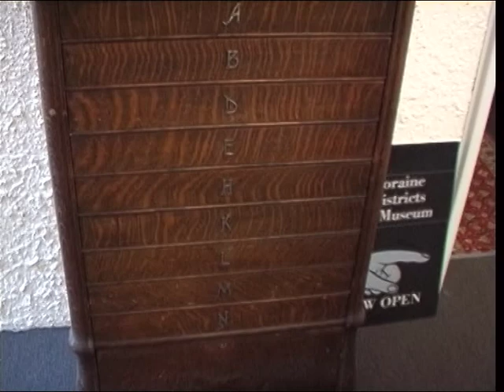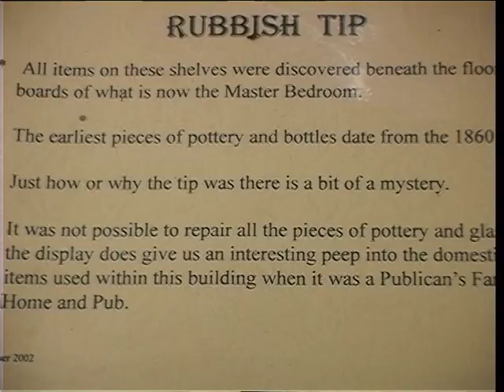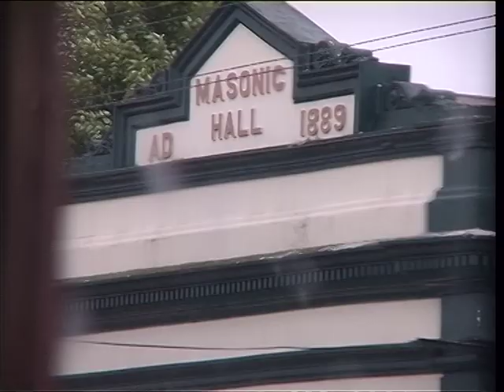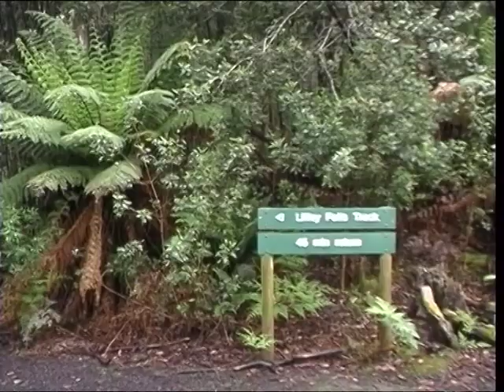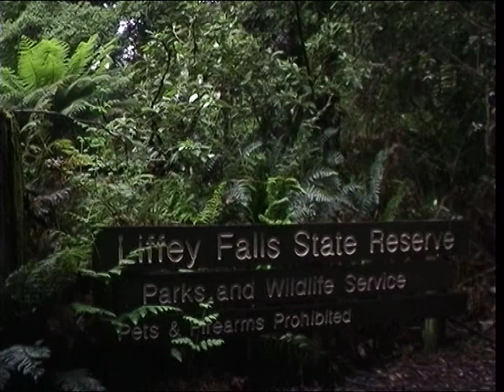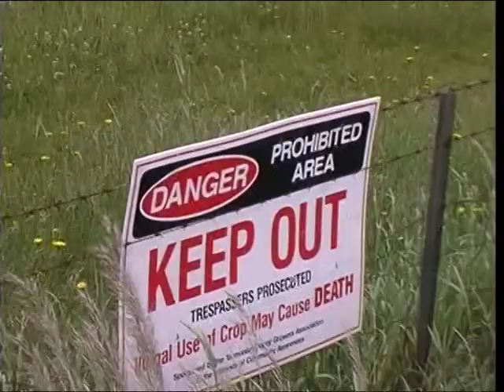32 Lookout views Cradle Mt Barn Bluff Deloraine camp flood historic house chimes tapestries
Title cont.
 Liffey Falls Cataract Gorge Ben Lomond MiniDV#35